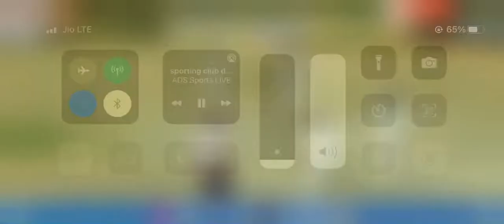Ankit narwal to mayank dagar ipl punjab